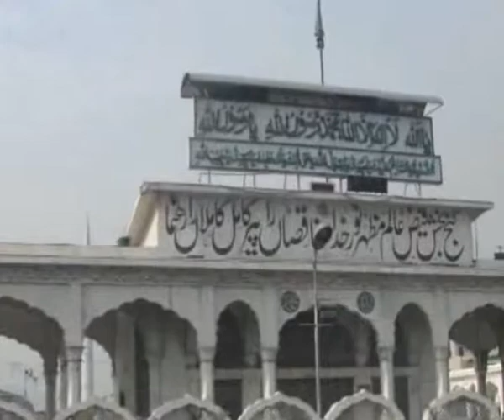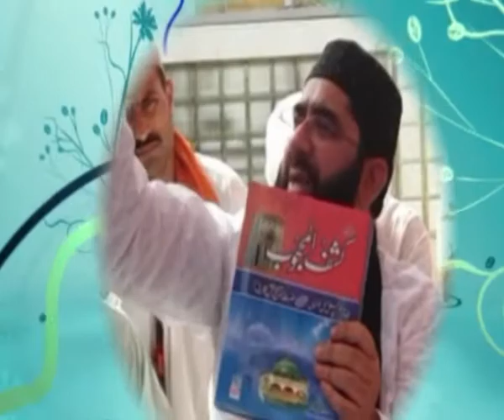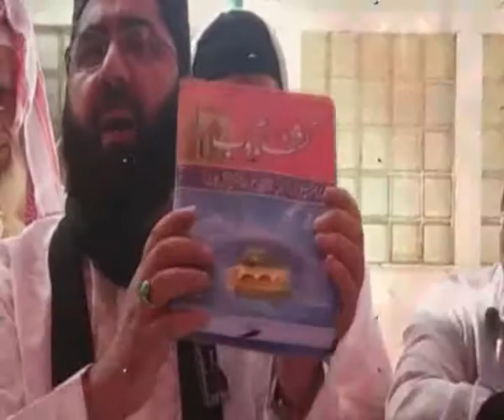Dars286- Geybat, Hijaab, Huzuri, Kashaf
درسِ کشف المحجوب
واعظ: اصغر علی ہجویری قادری
موضوع: غَیبت، حجاب، حضوری، کشف